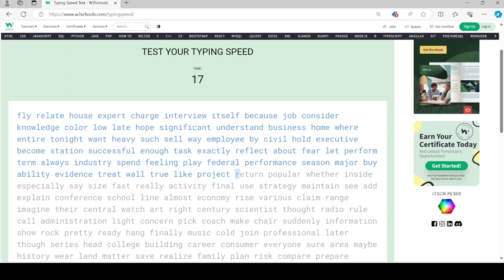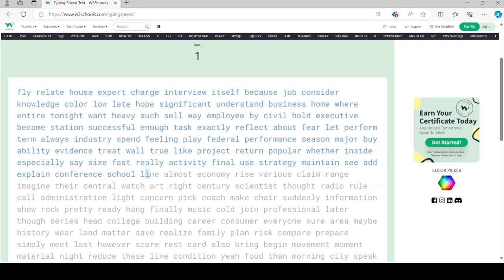My first typing test run for 2024. 111 words per minute.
I got 111 words per minute on my first run during 2024.